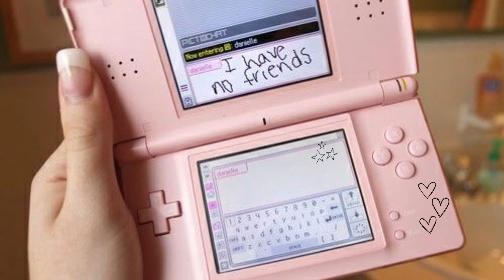rainy days & movie nights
A chill and rainy week at SDSU